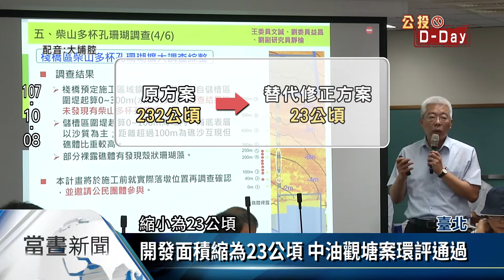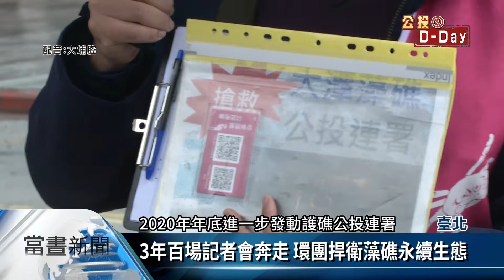四大公投案 首例環境議題發起珍愛藻礁公投【客家新聞20211218】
四大公投案中，首例以環境議題發起的珍愛藻礁公投，由於涉及到環境保護，與能源轉型等議題備受關注，提案方認為三接選址不當，主張三接遷址，以完整保育藻礁生態系，並認為遷址後不會導致缺電，與非核家園政策也沒有衝突，經濟部則提出再外推方案，認為三接建置有其時效性與必要性，若未如期供氣，北部用電將出現缺口，這場環境與能源的拉鋸戰持續多年，客家新聞長期以來持續關注，這件公投案通過與否，將影響臺灣能源轉型方向。